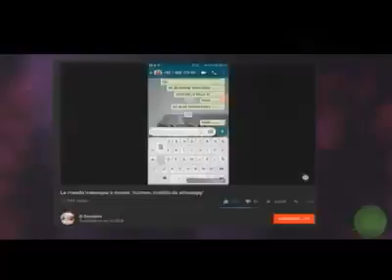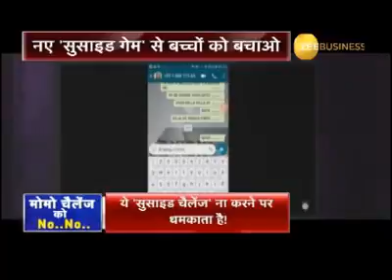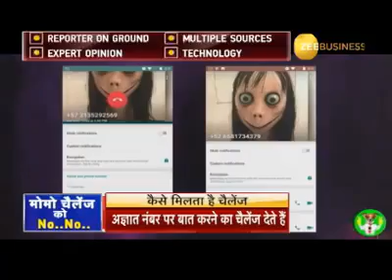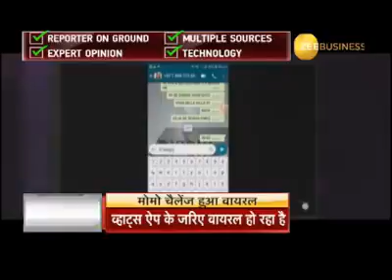Momo challenge - IS NOT GOOD